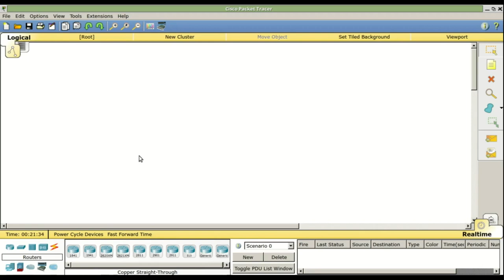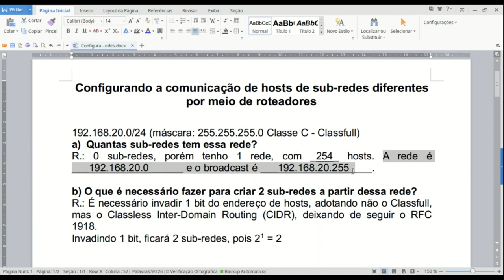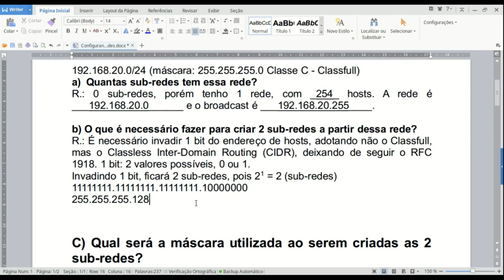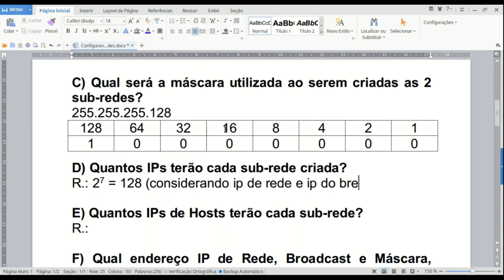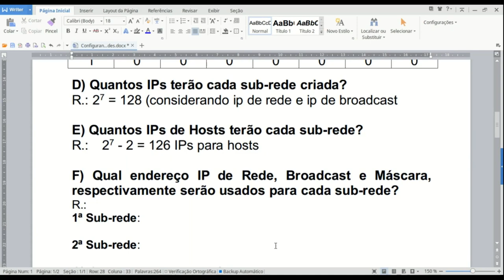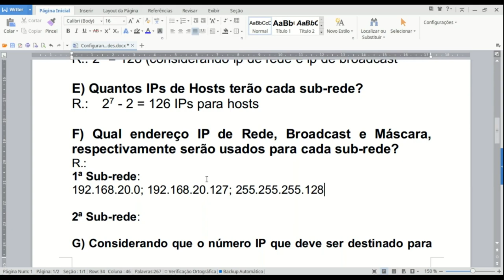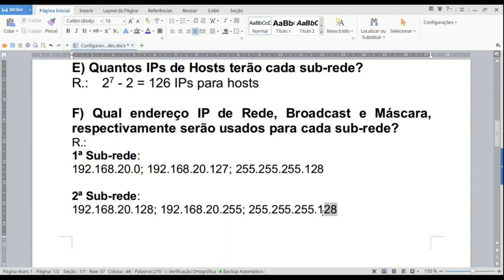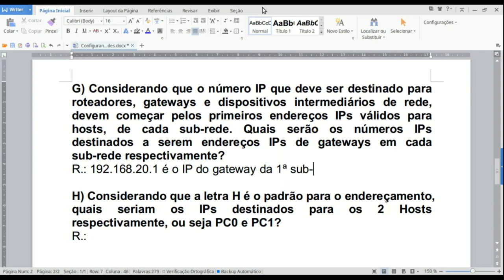Cálculo de Sub-Rede IPv4 CIDR (Uso de bits do octeto do endereço IP)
Exemplo de Cálculo de Sub-Rede IPv4 CIDR (Uso de bits do octeto do endereço IP)
Já havia postado este vídeo, porém removi um pouco do ruído de áudio desta versão. Não irei excluir o outro devido ao número de visualizações, não quero perder.

Endereço IP, Calcular Sub-Rede, Máscara de Sub-Rede, Endereçamento IP, CIDR